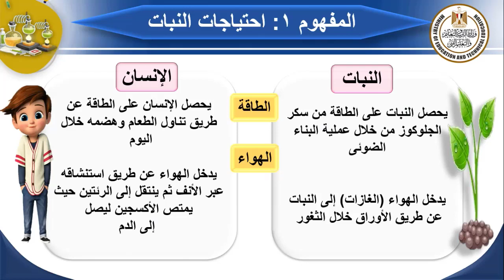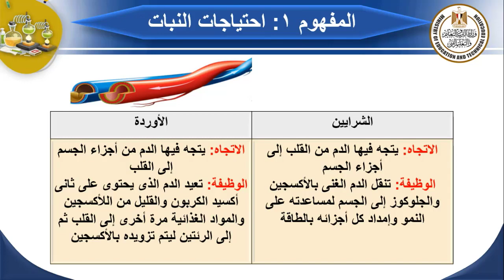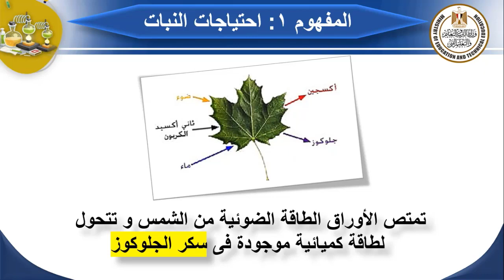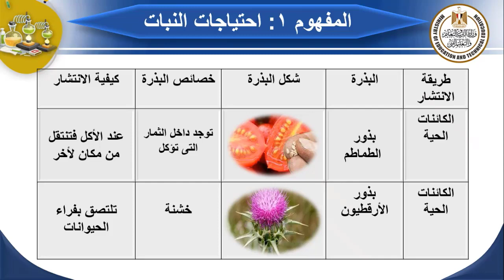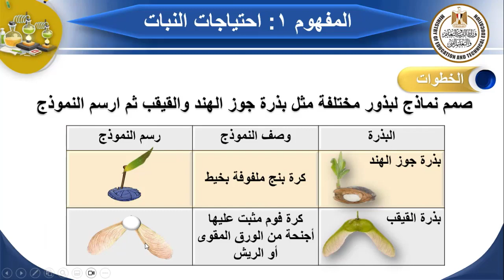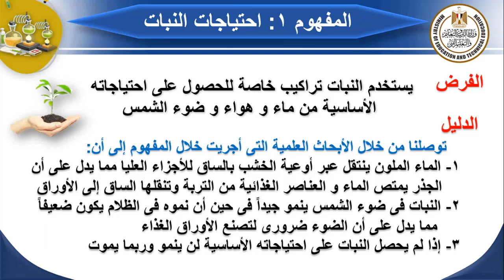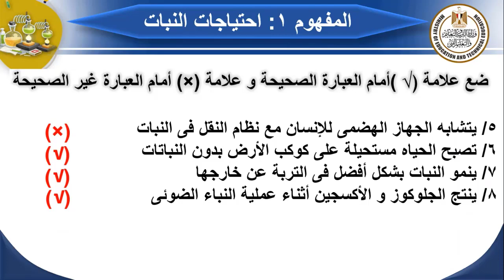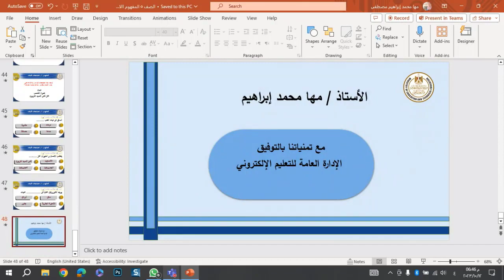علوم للصف الخامس الابتدائى الجزء الثانى من احتياجات النبات الفصل الدراسى الاول 2023_2024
عزيزى الطالب يمكنك متابعة المحتوى التعليمى التفاعلى لهذا الدرس والذى تم إنتاجه بالإدارة العامة للمحتوى التعليمى التابعة لوزارة التربية والتعليم بالضغط على الروابط التالية
كذلك متاح الكتاب المدرسى الإلكترونى لهذه المادة الدراسية على الرابط التالى

كما يمكنكم التواصل بالإدارة العامة للمحتوى التعليمى من خلال الصفحة الرسمية للإدارة على الفيس بوك وهى